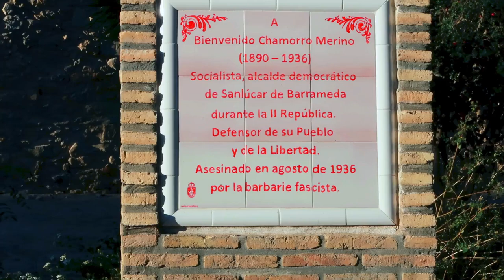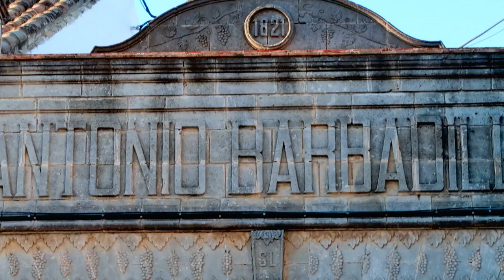Sanlúcar de Barrameda + DAVID JIMENEZ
En este video visitamos este pueblo maravilloso y conocemos a David y Jose

VENDEDOR DE OLLA GM:
FRAN telfono: 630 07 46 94 (España)
DECIRLE QUE VAIS DE NUESTRA PARTE  jejeje

MASAJEADOR DE HOMBROS NAIPO
CÓDIGO DE CUPÓN: NDY52GHU
Non-profit, educational or personal use tips the balance in favor of fair use Copyright Disclaimer Under Section 107 of the Copyright Act 1976, allowance is made for "fair use" for purposes such as criticism, comment, news reporting, teaching, scholarship, and research.